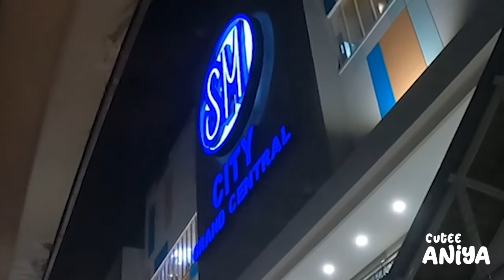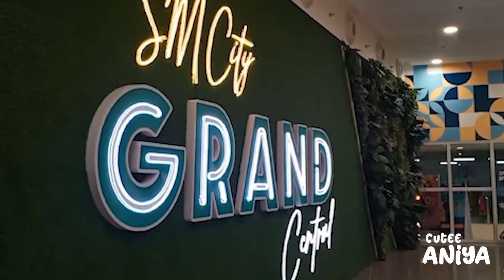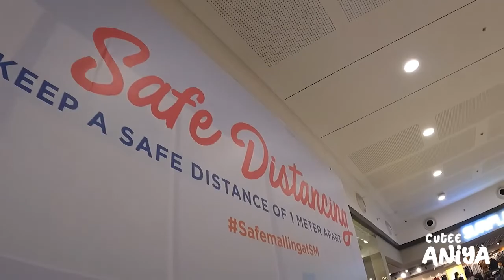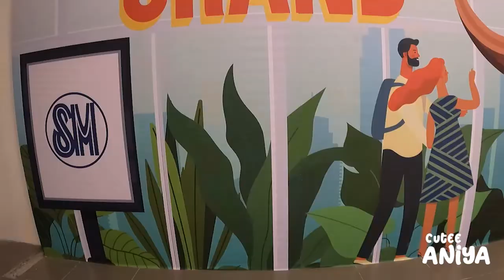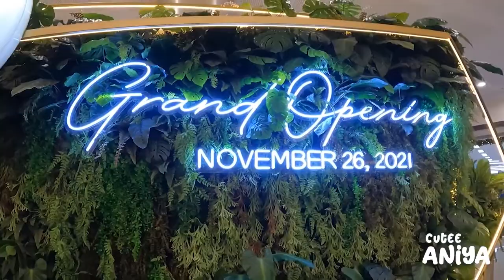SM Grand Central Opening 😊✂️🎀🎊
Vlog #0002. 😊 SM Grand Central Caloocan. A quick visit a day after the grand opening. 😍